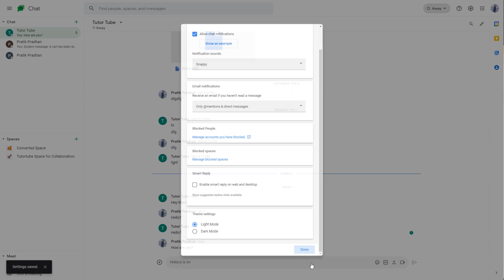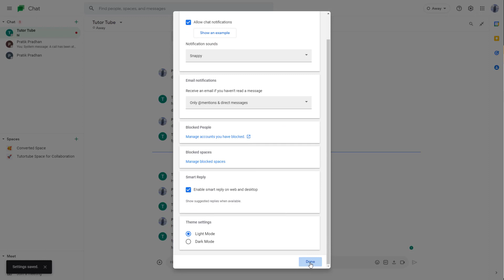Google Chat Tutorial - Lesson 35 - Smart Reply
In this tutorial, we will be discussing about Smart Reply in Google Chat

Learn the basics of using Google Chat including how to chat, use spaces, send attachments, generate meet links and adjust Google Chat settings.

This lesson has been made using Google Chat using Chrome Browser but is applicable for Desktop App Version and Mobile App version of Google Chat Application as well.

If you like this video, here's our entire playlist of Google Chat tutorials: